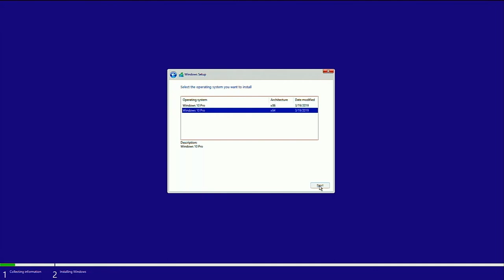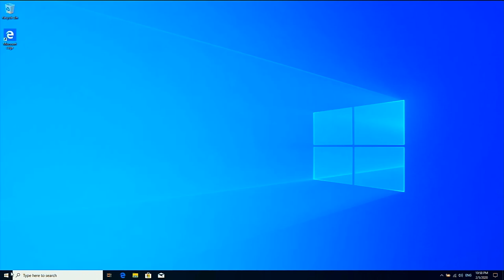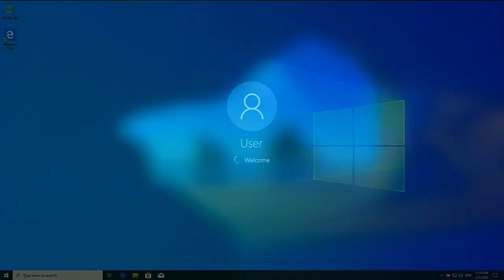Acer Aspire 3 | Installing M.2 SSD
Installing a new M.2 SSD as boot disk and stock HDD as secondary disk